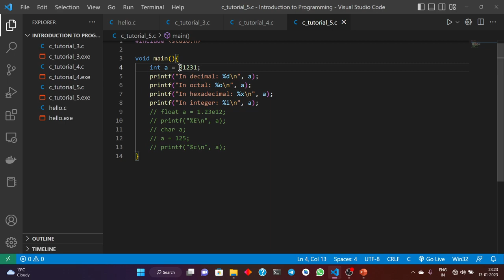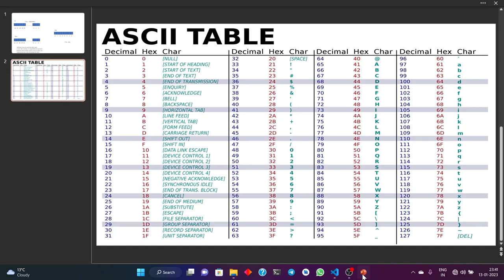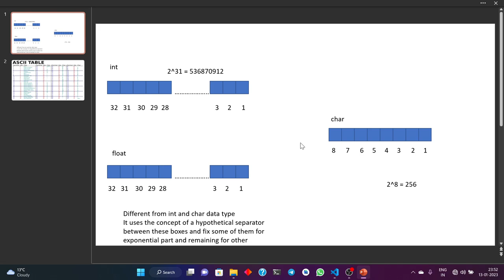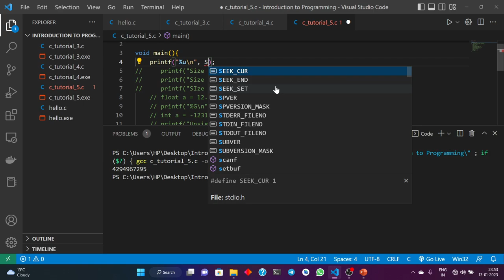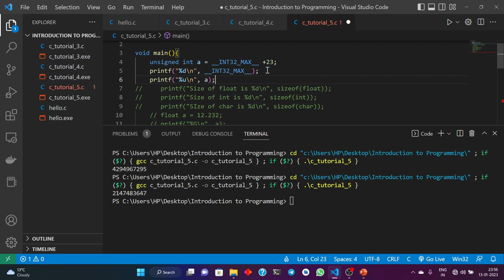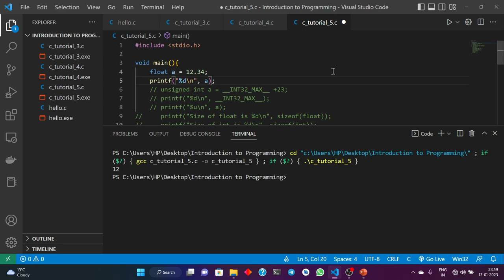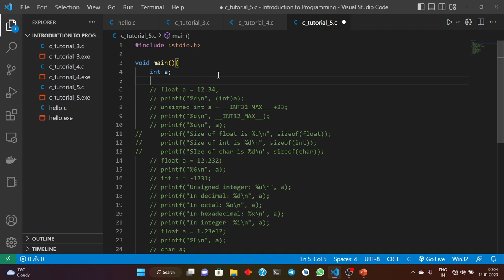Formatting, Variable Naming Rules and Initialization | Introduction to Programming: Using C language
In this video, we have discussed the variable initialization
Variable naming rules.
Format specifiers.
Different types of format specifiers available in C.

Hello friends, Welcome to CSP Institute, I created this channel on 02th October 2017, my motive behind creating this channel was to make Easy to Understand, Educational Videos in Hindi, and I wanted each and every Individual whoever is interested in Education to be able to understand it in the easiest possible way. I post a new video daily, on topics that create the most confusion and more excitement. जय हिन्द, वन्दे मातरम|